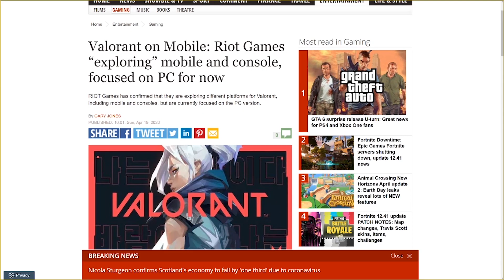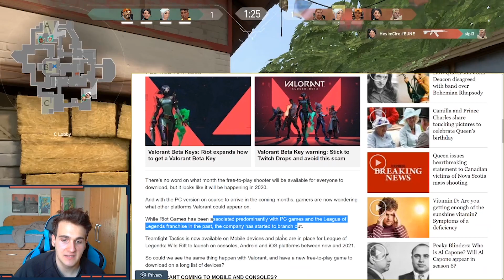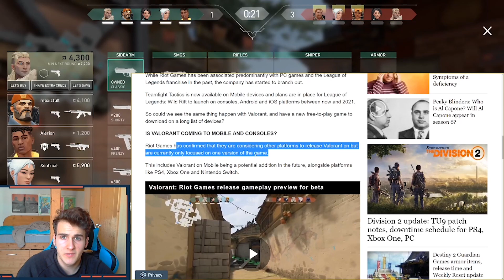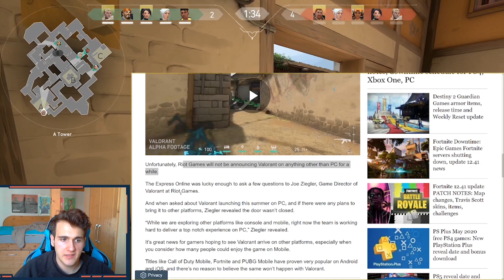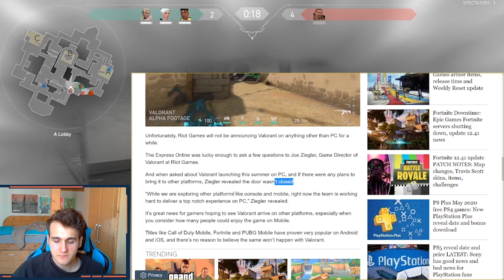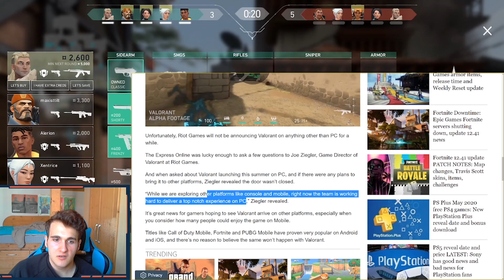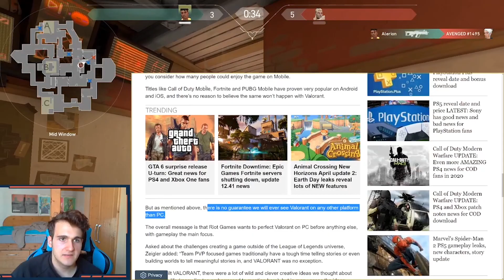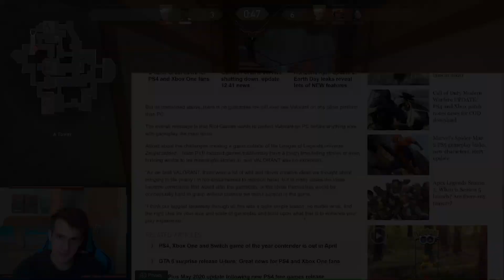VALORANT CONFIRMED ON CONSOLE AND MOBILE! | PS4/XBOX/Switch Development & Beta Release Date News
Social links (Join, It's Free!) ➤